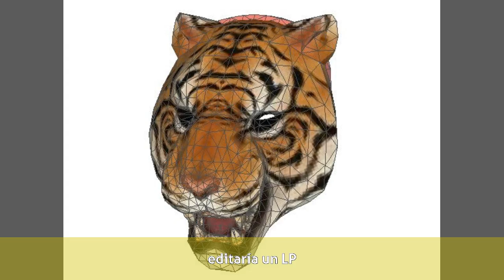Toni Artis - Biografía